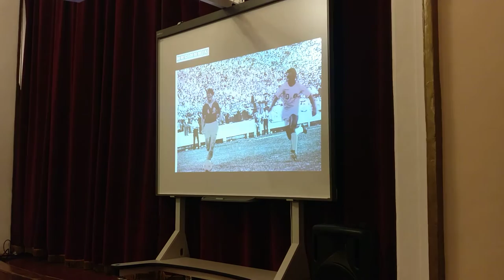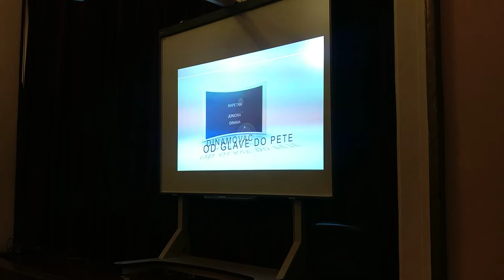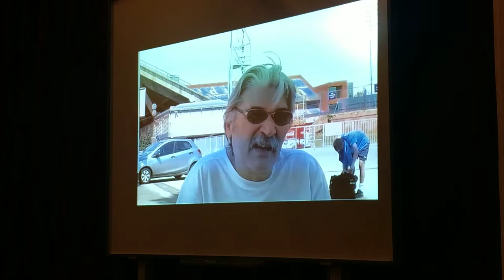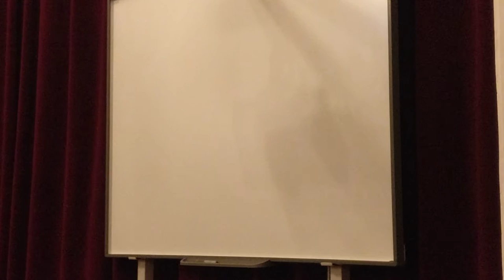Komemoracija za Marijana Bradvića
Centar za kulturu Jastrebarsko, 25. veljače 2019.